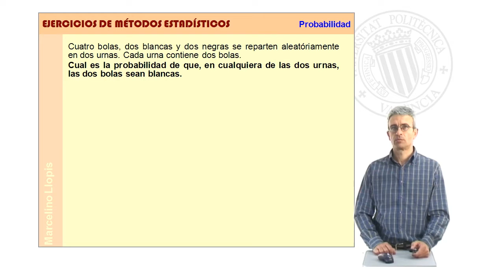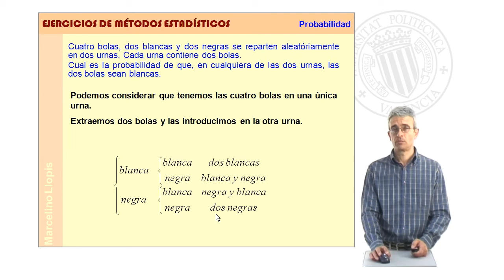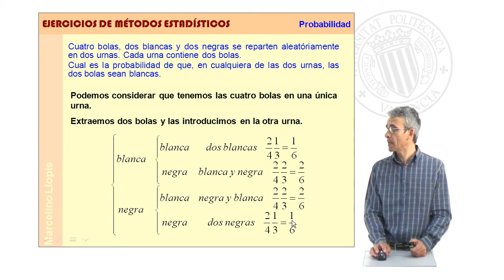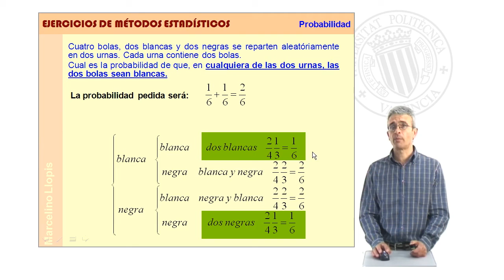02-PROB-10| UPV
Título: 02-PROB-10

Descripción: ejercicio para calcular probabilidades Llopis Pascual, M. (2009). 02-PROB-10.

Descripción automática: En este video, el profesor del Departamento de Matemática Aplicada en la Escuela Politécnica Superior de Alcoy explica un ejercicio de probabilidad. El problema consiste en determinar la probabilidad de que al distribuir aleatoriamente dos bolas blancas y dos negras entre dos urnas, cada una conteniendo dos bolas, alguna de las urnas termine con ambas bolas blancas.

El profesor expone el método de solución usando un diagrama en forma de árbol para explorar los diferentes escenarios de distribución de las bolas entre las urnas. Calcula la probabilidad de pasar dos bolas blancas a una urna, que resulta ser un sexto. Posteriormente, aplica un razonamiento análogo para calcular la probabilidad de transferir dos bolas negras, que también es un sexto.

Al final, suma las probabilidades de los casos favorables, aquellos en los que una urna contiene dos bolas blancas. La suma de esos casos da como resultado una probabilidad de un tercio. El profesor ofrece su contacto para aclaraciones adicionales y agradece a los espectadores.

Autor/a: Llopis Pascual Marcelino